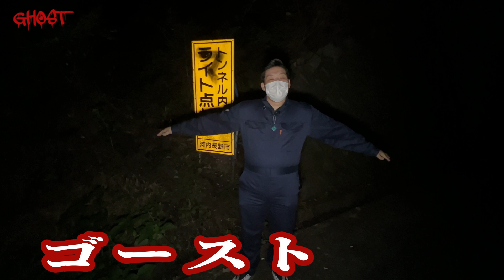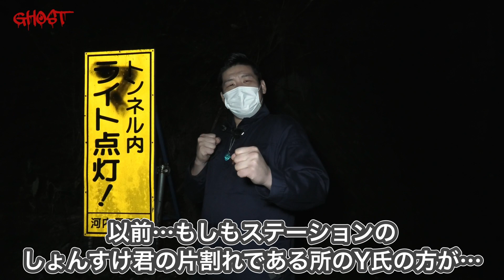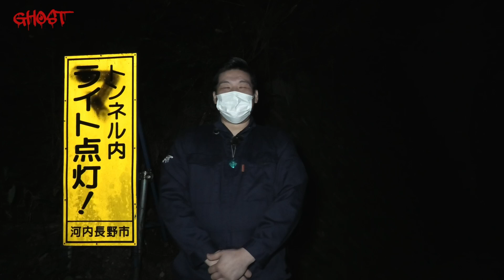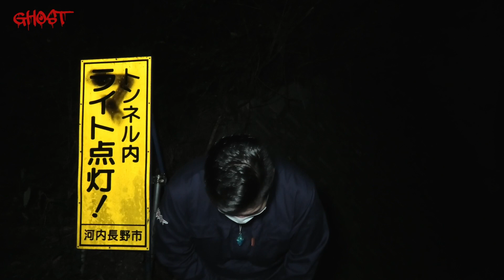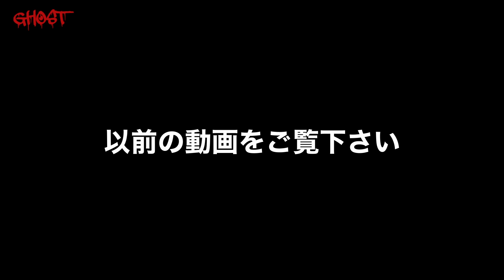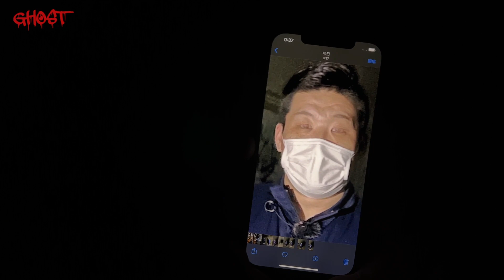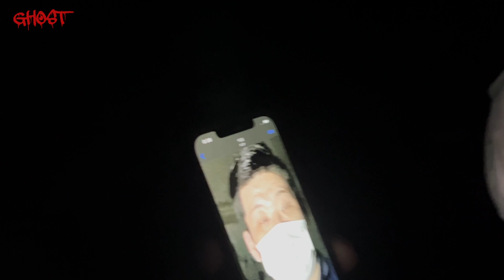【大阪滝畑犬鳴#2・前編】心霊スポットで心霊写真マジで写りました！2枚目の写真はもっとヤバいのが映ってる！しょんすけ君の身に何かが起こる暗示か…【ゴーストハント#24】Japanese horror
この動画は、「もしもステーション」のお二人と心霊スポットを取材するという企画である、「ゴーストハント」シリーズの動画です。